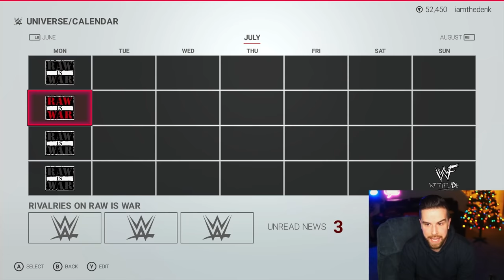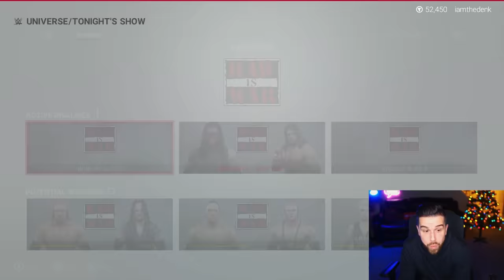I Put John Cena in the Attitude Era & This Happened...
How would John Cena, one of the greatest WWE Superstars of all time, survive in the WWF Attitude Era with the likes of Stone Cold, The Rock, The Undertaker, & more. We're gonna find out today!

LIKE THE VIDEO & TURN THEM NOTIS ON!!